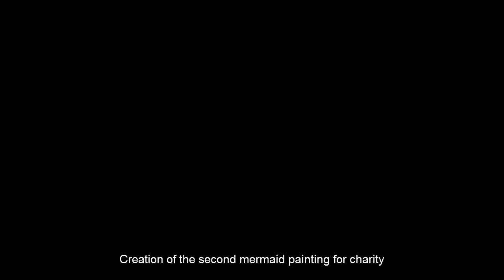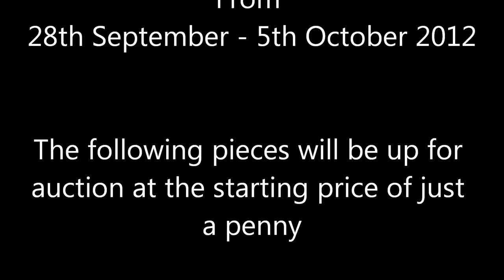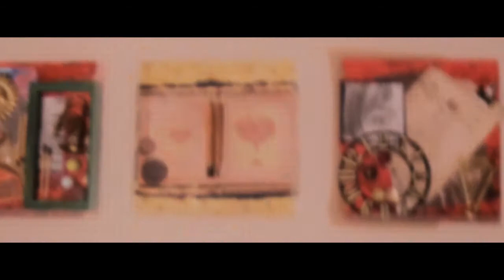"Penny for Your Thoughts" Charity Auction featuring art by Lynsey Morgann Laurence